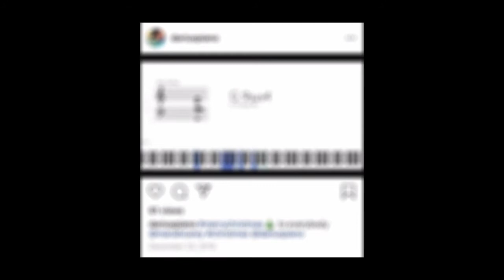GIVING CREDIT WHERE IT'S DUE